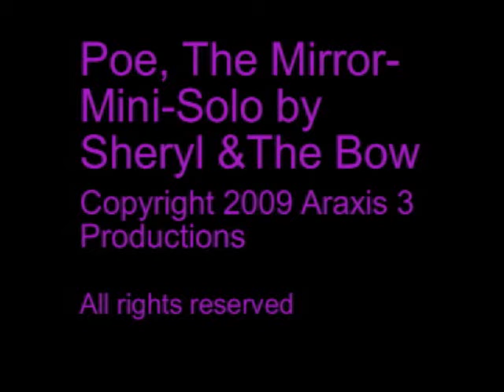Poe, The Mirror-Mini-Solo bySheryl & The Bow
This video is a mix of some verses from Edgar Allen Poe's, The Raven,  A violin solo composed and performed by myself, and some documentation about the violin bow.  There are graphics added for your enjoument. Please adust your volume accordingly.